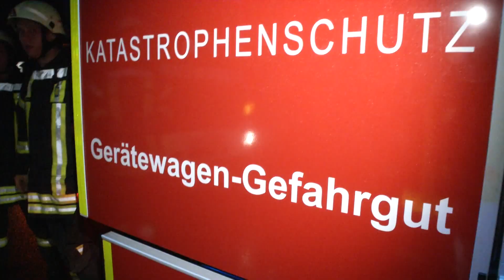Laster defekt - Diesel läuft aus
Feuerwehr und Bundespolizei haben am Donnerstagabend zum Grenzübergang Reitzenhain ausrücken müssen. Aus noch ungeklärter Ursache verlor ein rumänischer Laster Diesel. Zwar konnte der Fahrer sein Fahrzeug abstellen, doch durch den Regen verteilte sich der Diesel rasch auf die gesamte Fahrbahn. Ursache war ein Motorschaden. Der LKW führte gut 400 Liter Diesel mit sich. Da die Feuerwehr Reitzenhain nicht über die spezielle Technik verfügte, wurde die Feuerwehr Marienberg alarmiert. Deren Technik kommt bei biologischen und chemischen Unfällen zum Einsatz. Die Wehr dichtete unter anderem einen Gully ab, sodass der Diesel nicht mehr in die Kanalisation laufen konnte. Der LKW war jedoch nicht mehr fahrbereit. Der Grenzübergang blieb in beiden Richtungen für gut zwei Stunden gesperrt. Der Verkehr staute sich kilometerweit in beiden Richtungen. Vor Ort waren die Feuerwehren Reitzenhain, Satzung und Marienberg mit 40 Kameraden.